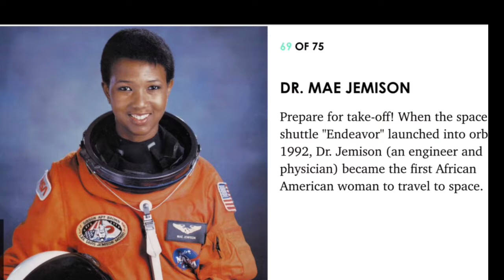HER-story: WOMEN’S HISTORY MONTH COLLAB 2021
Hey y’all !!  Welcome welcome welcome!!
Today I am hosting the Her-story: Women’s History Month Tablescape Collab along with my lovely SOPHISTICATED LADIES CLUB. We are celebrating Women’s history month by creating a beautiful tablescape that you would invite influential, famous, inspiring women to dine with, fellowship, and honor.

HER-story: Women’s History Month Tablescape Collab
Hosted by SOPHISTICATED LADIES CLUB

CHANNEL LINKS

INSTRUCTIONS:

1. Title your video “HER-story: Women’s History Month Tablescape Collab 2021”
2. Use herstorycollab2021​ in the title & the description box
3. Create a tablescape to host a special meal for a woman who has made an impact in history
4. Give a brief synopsis of that woman’s contribution to history
5. Your choice in theme, color, etc.
6. Mention each member of the Sophisticated Ladies Club
7. Include their channel links in your description box along with the collab playlist
8. Playlist will be linked below and available for you to upload your video before March 15. Set upload time for 7pm. Please do not upload before 7pm.
9. Please Limit video length to no more than 12 mins
10. Please use YouTube etiquette
11. If you have trouble uploading your video to playlist, please contact a member of the Sophisticated Ladies Club so that we can get it uploaded for you.
12. And most of all, HAVE FUN CELEBRATING WOMEN!!

If you like lifestyle channels that include all things home including thrifting/shopping, DIY‘s, cooking, how to grow a YouTube channel, health and more then you’ll enjoy all of the Sophisticated Ladies Club members’ channels.
BUT if you really enjoy creating beautiful, fun, unique tablescapes then you’ll you need to come hang out with me😉. Thank you to all my oldie but goodie subbies, you guys keep me going and I appreciate it🥰.

Pinterest:  Table Talk with Robin

Instagram:  TABLE TALK WITH ROBIN

TABLE TALK with ROBIN❣️🌹❣️❤️